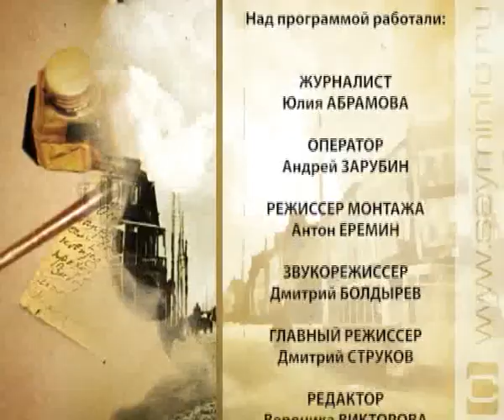В глубь веков 12.09.13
Огромный временной период - от 20 до 12 тысяч лет назад. 8 поселений, расположившихся на небольшой территории. В Курчатовском районе Курской области находится интереснейший археологический комплекс. Не один десяток лет ученые в этих местах исследуют жизнь и быт наших далеких предков, изучают интереснейшую эпоху палеолита. Быковские стоянки - настоящая находка.